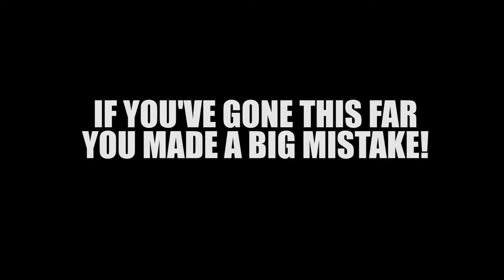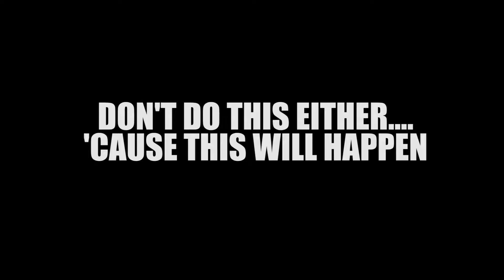"A Knight's Tales" | The Witcher 3: Blood and Wine DLC - Part 28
Just because I did this quest wrong TWICE, you get to see it... So sorry for the long video but I hope it's somewhat entertaining and maybe helpful??

Watch  H E A R T S  OF  S T O N E   DLC from the beginning!

Thanks for checking out my videos!  If you like them, go to my other sites where I say a bunch of nonsense:

xoxo
Kat